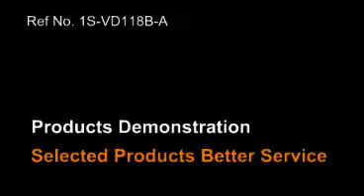VD118B Flat Pressing Type Sachet Packaging Machine 2 Lanes